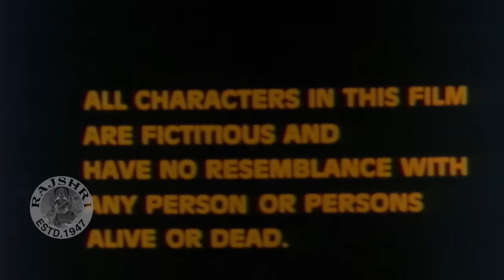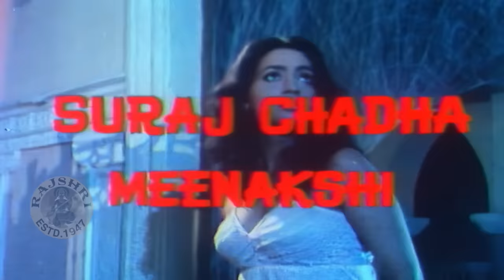SAU SAAL BAAD Full Movie | Hindi Horror Movie | सबसे डरावनी हिंदी हॉरर फिल्म | Best Horror Film HD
Watch  Hindi Horror Movie Sau Saal Baad 1989)
Staring : Danny Denzongpa, Hemant Birje, Raza Murad, Sunil Dhawan, Shobhini Singh, Tina Ghai, Amjad Khan, Joginder Shelly, Suraj Chadda, Sahila Chadda, Huma Khan, Narendra Nath, Vinay Shah, Poonam Das Gupta, Randhir Singh & others.
Produced and Directed : Mohan Bhakri.